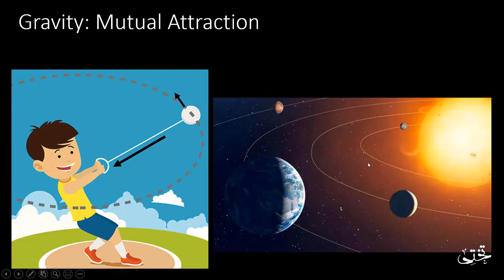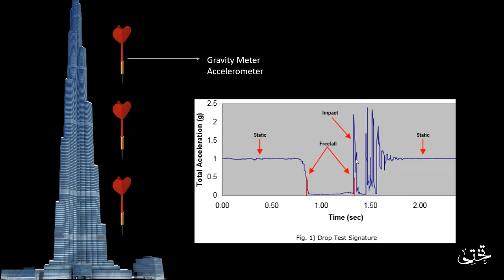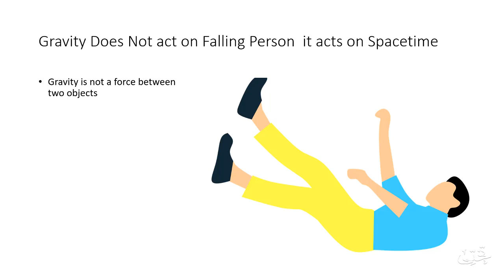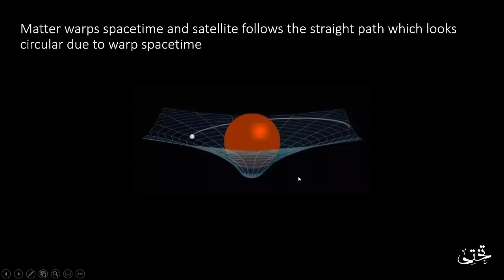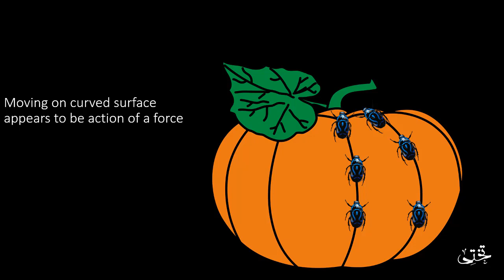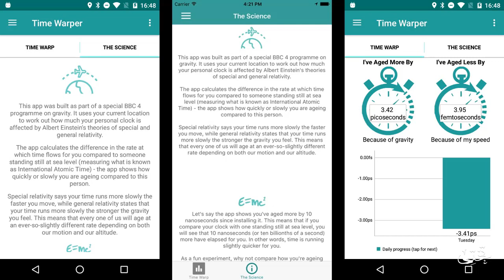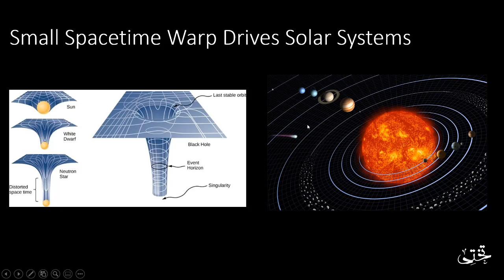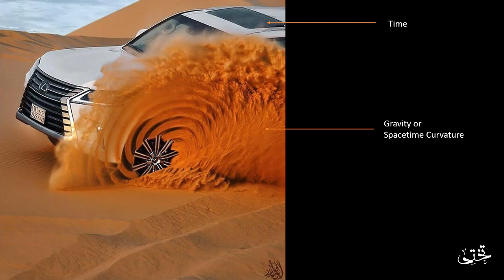Gravity: Einstein's Point of View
Gravity is most accurately described by the general theory of relativity (proposed by Albert Einstein in 1915), which describes gravity not as a force, but as a consequence of the curvature of spacetime caused by the uneven distribution of mass.